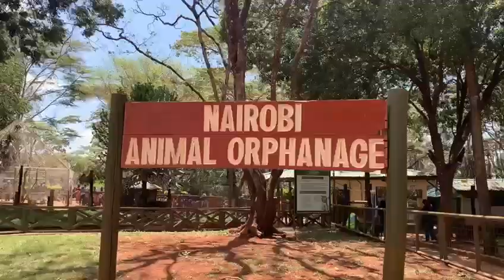Preserving Kenya's Wildlife: Unveiling the Heartwarming Stories of Nairobi of our sanctuaries.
Join Senior Warden in charge of Nairobi Safari Walk and Nairobi Animal Orphanage Lillian Nyabicha as she unveils the heartwarming stories behind our two captive facilities at Kenya Wildlife Service.

These places are sanctuaries for rescuing and rehabilitating injured or abandoned animals, with the ultimate goal of releasing them back into the wild.

However, we cannot achieve this on our own. We urge Kenyans to act as our vigilant observers.

Together, we can preserve our invaluable heritage and safeguard our incredible wildlife.